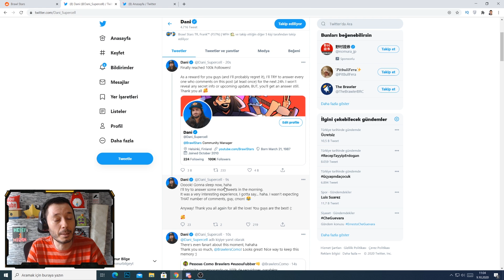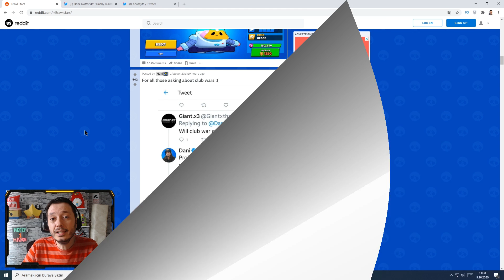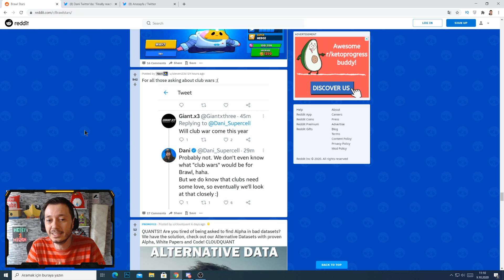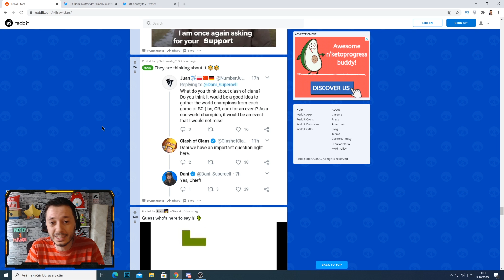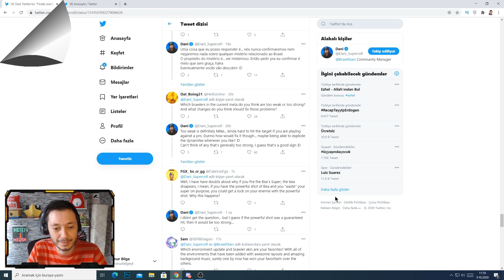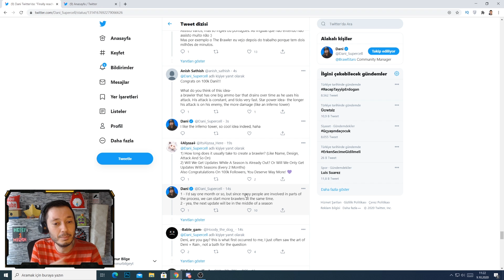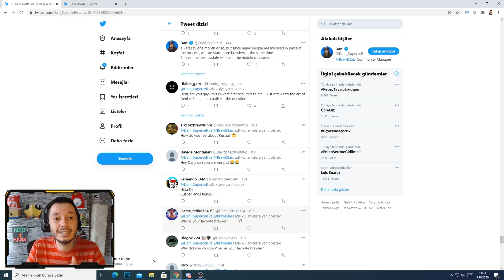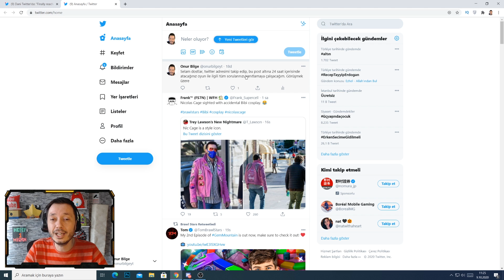KULÜP SAVAŞLARI GELECEK Mİ? SUPERCELL DANI SORU CEVAP - Brawl Stars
Supercell 'in resmi topluluk yöneticilerinden Dan, twitter'da 100k takipçiye ulaştığı için bir soru cevap yaptı. Kişisel fikirlerini içeren bilgiler olsa da önemli bilgiler var. Sizler için önemli bilgileri derleyip toparladım, iyi seyirler:)